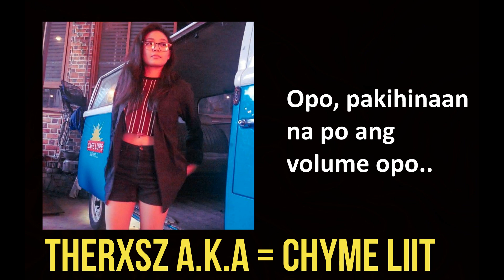Memories/One Day MASHUP Cover | Chymes [VLOG #7]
"To be creative means to be in love with life. You can be creative only if you love life enough that you want to enhance its beauty, you want to bring a little more music to it, a little more poetry to it, a little more dance to it."

Hello there, Chymers! ♥

Love,
Chymes ♥

Social media accounts:
♥ Andrea Bañas
FB: Andrea Eiza Villangca Bañas